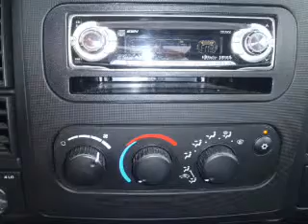2001 Dodge Dakota - Mercer PA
Year: 2001
Make: Dodge
Model: Dakota
Trim: Sport
Engine: 4.7 liter 8 cylinder 16 valve
Transmission: 4-Speed Automatic
Color: Red
Mileage: 61327
Address:
8416 Sharon-Mercer Rd